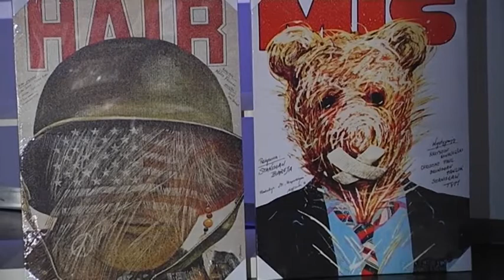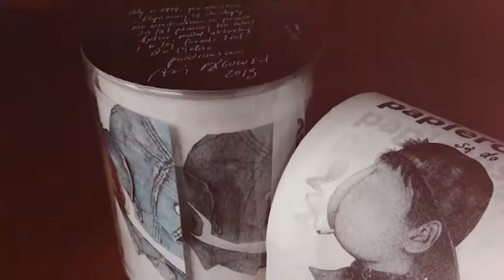Bliżej Gwiazd odc.7: Andrzej Pągowski (część 1/2)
Do studia zapraszamy znanych i lubianych, zarówno ze świata muzyki, filmu, teatru czy sportu. W intymnej atmosferze, podczas spokojnej rozmowy goście mówią o swojej twórczości, pasjach, życiu i planach na przyszłość.

Program prowadzi Katarzyna Piątkowska, gościem odcinka jest Andrzej Pągowski